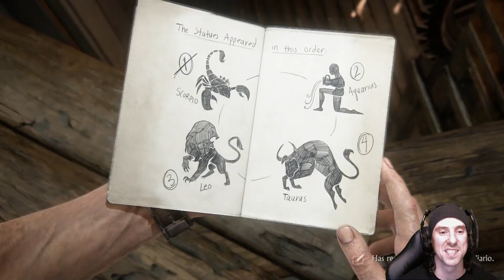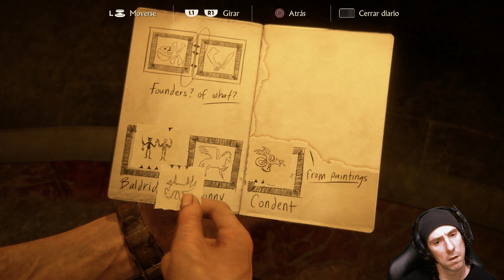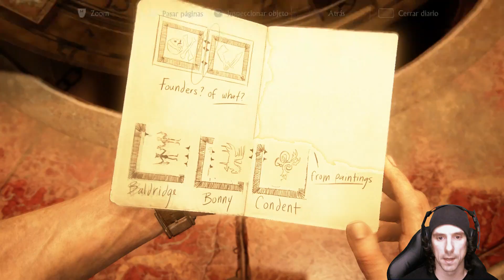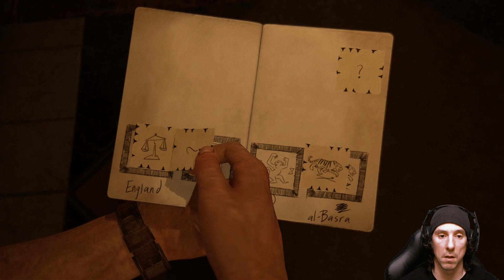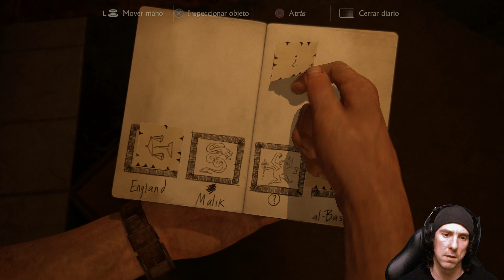Uncharted 4 | En Español | Capitulo 10 "Oculto a simple vista"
Y por fin, despues de tanto tiempo de espera, llega al canal una de las aventuras del año.
Llega al canal "Uncharted 4 - El desenlace del ladrón", de la mano del estudio "Naughty Dog".
Titulo exclusivo de la consola de Sony, de una de las sagas de mas relevancia en Playstation.
Los años han pasado, y Nathan Drake vive una vida tranquila junto a Elena.
Atrás quedaron los años de aventuras y desafíos.
Pero una parte del pasado de Nathan regresa, para cambiar eso.
Saludos gente!
PaZ

8º
Quiero dar las gracias a mi novia Gema.
Te quiero.

9º
Richar